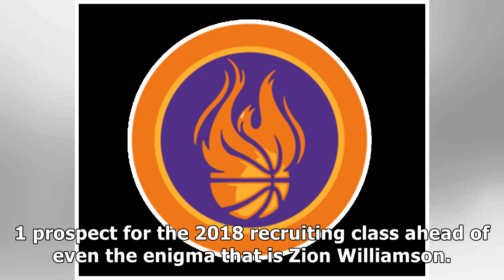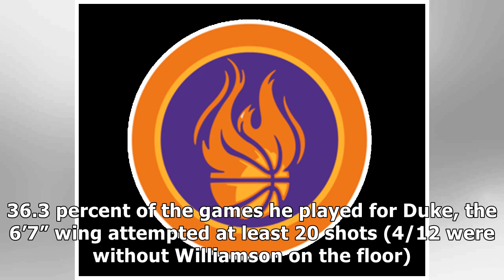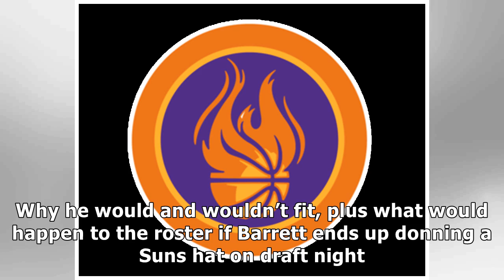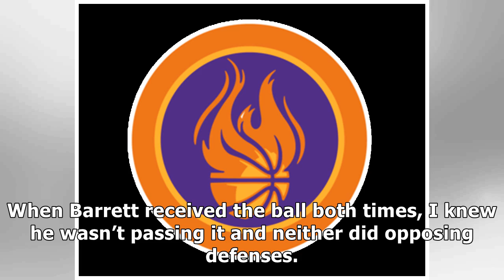Are we ruling out R.J. Barrett too early in the draft process for the Suns?